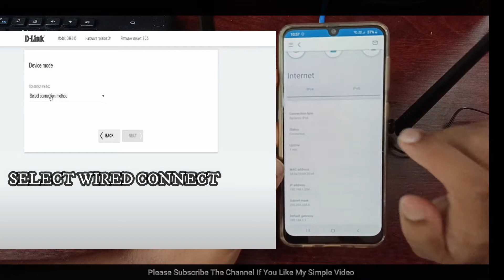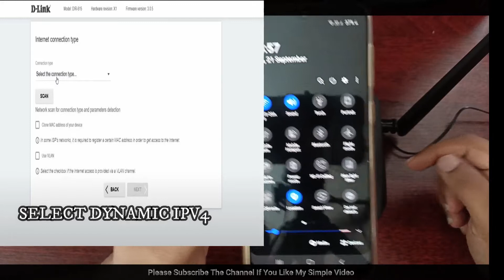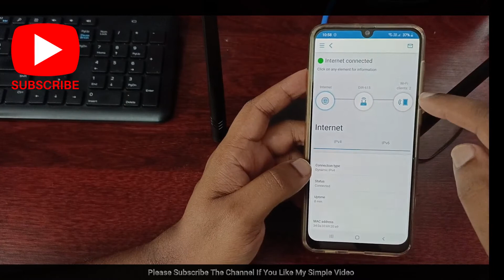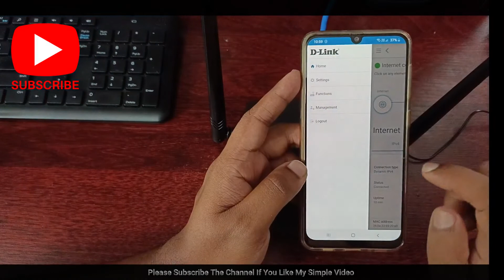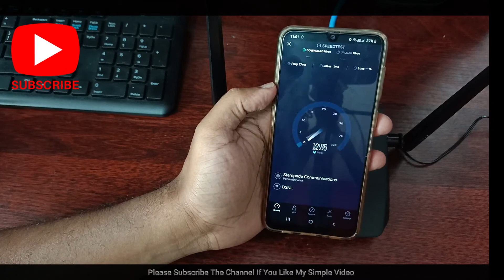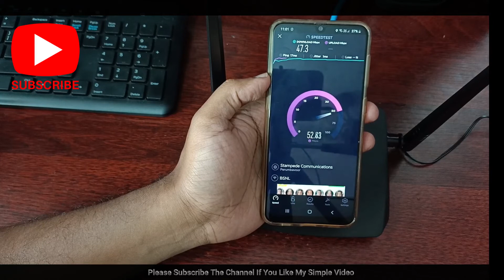How To Setup A Router - Steps - For Range Extending - For BSNL FTTH - D-Link DIR-615 Router(മലയാളം)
How To Setup A Router - Steps - For Range Extending - For BSNL FTTH/Fiber

D-Link DIR-615 Wireless-N300 Router

This Video Has Steps To Setup Dlink Router For Range Extending in Malayalam

ദയവായി മറക്കരുത്